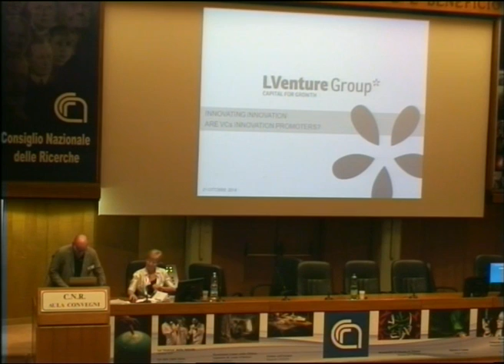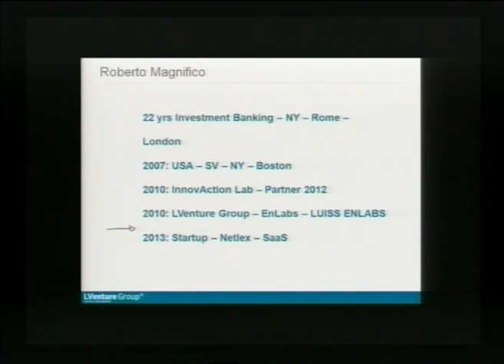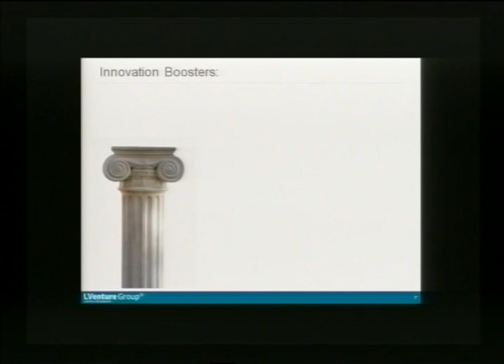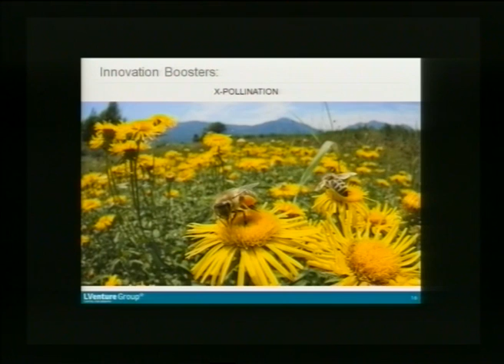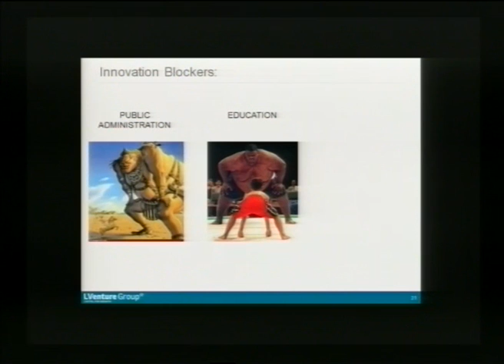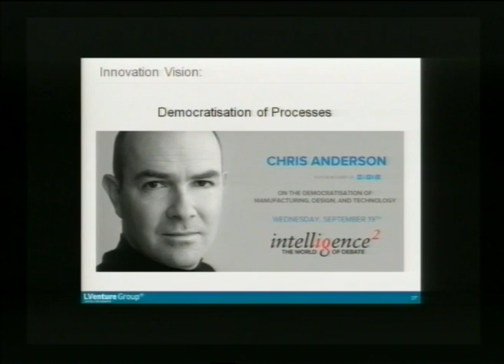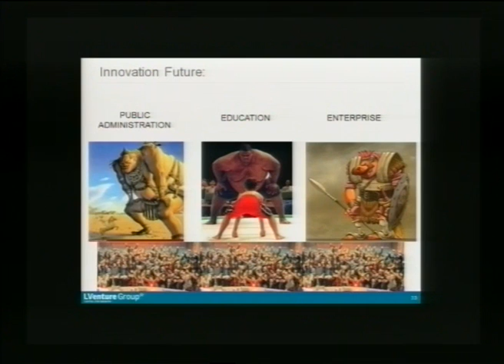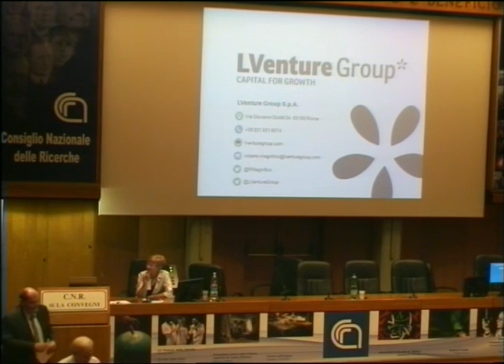Innovation Promoters - Roberto MAGNIFICO (LVenture Group) con replica di D'Alvia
21 ott 2014 pomeriggio - Sezione Innovation Promoters
Replica di Fulvio D'Alvia (Confindustria - RetImpresa)